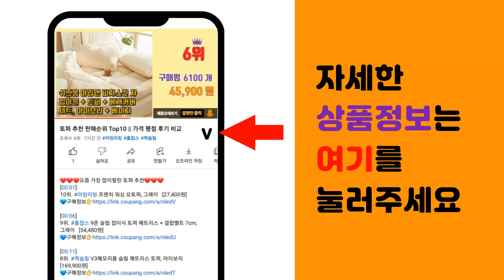연자육 추천 판매순위 Top10 || 가격 평점 후기 비교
❤️❤️❤️요즘 가장 많이팔린 연자육 추천❤️❤️❤️

[00:01]
10위. 퓨어영 반태 연자육 1kg 연꽃씨앗 연밥 연자육차, 2개 [21,500원]

[00:06]
9위. 푸른빈 연자육 슬라이스 연자 연씨 연꽃씨, 1kg, 1개 [10,900원]

[00:11]
8위. 아몬푸드 연자육 1kg 껍질 깐 연심 제거 정품, 1개 [18,900원]

[00:16]
7위. 자연맘 [볶음 세트차] 연자육 깐녹두 율무 세트, 900g [26,000원]

[00:21]
6위. 넛츠데이 구운연자육, 180g, 1개 [11,600원]

[00:26]
5위. 투데이넛 너트한줌 연자육 실속형, 20g, 50개 [24,950원]

[00:31]
4위. 갑당약초 껍질깐 거피 연자육, 600g, 1개 [11,500원]

[00:36]
3위. 이너블릭 바른약초 껍질 깐 연자육 1kg, 1개 [16,900원]

[00:41]
2위. 자연닮음 수입 껍질 깐 연자육 연밥 연꽃씨앗 1kg, 1개 [15,900원]

[00:46]
1위. 넛츠데이 구운 연자육, 2개, 180g [18,780원]